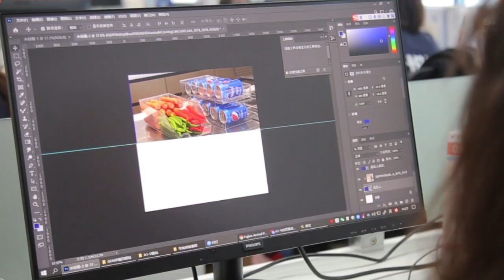Arritec| Who we are |OEM&ODM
ARRITEC, as a shop fittings, store fixtures & displays manufacturer, we have been in this market for more than 14 years.

Our products are sold to well-known brand companies in the United States and Europe, and the industries involve household, clothing, food, medicine, beauty, electronics, outdoor products, retail, automobile 4S stores, etc.

We have nearly 300 employees, nearly 40 middle and senior R&D designers and professional technicians. We have an independent production workshop of about 48,000 square meters. We can provide complete store planning, commercial space design, product design and manufacturing services.

We have complete metal & wood & acrylic production and manufacturing equipment and large-scale automation professional equipment, which makes us has the ability to skillfully apply and integrate different materials such as metal, wood, stainless steel, aluminium alloy, glass, plastic, and acrylic. The supporting electroplating lines and powder coating lines can meet the needs of different customers for different materials and different surface treatments.